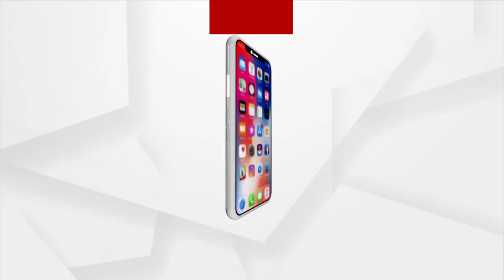TOP HEADLLINES 12PM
+ କାର୍ଗିଲ ବିଜୟ ଦିବସରେ ସହିଦଙ୍କୁ ଶ୍ରଦ୍ଧାଞ୍ଜଳି
+ ରାଜ୍ୟରେ ପୁଣି 62 ଜୀବନ ନେଲା ଭାଇରସ
+ ଅଲିମ୍ପିକ୍ସର ଚତୁର୍ଥ ଦିନରେ ଭାରତକୁ ମିଶ୍ରିତ ଫଳ
+ ଆଜିଠୁ ଖୋଲିଲା ସ୍କୁଲ
+ ବୋଲବମ୍ ପାଣି ଉଠାଇବାକୁ ଯାଇଥିବାବେଳେ ଅଘଟଣ
+ ଶ୍ରାବଣ ମାସର ପ୍ରଥମ ସୋମବାର